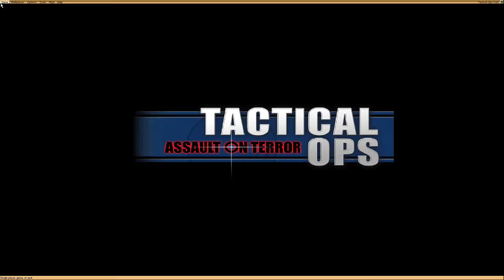Bro wake up its 1999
Mausser Gameplay
Tactical Ops Assault on Terror
Multiplayer 2021
Map: Getaway

Tactical Ops is a counter-terrorist first-person shooter, similar to Counter-Strike, based on Unreal Engine 1. It originated as a mod called S.W.A.T. for Unreal Tournament although it quickly became Tactical Ops, and remained a mod until version 3.32, when it was released by MicroProse as a retail game.